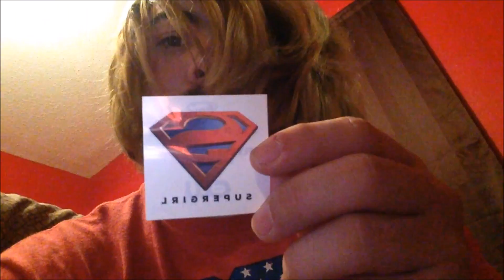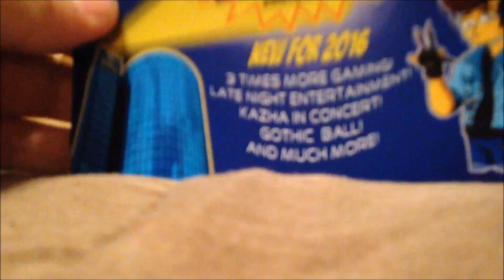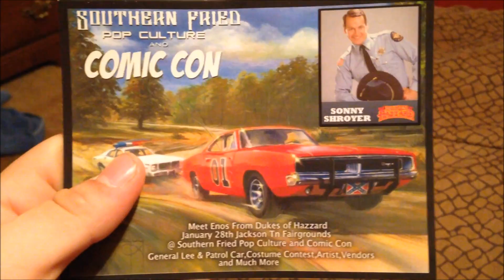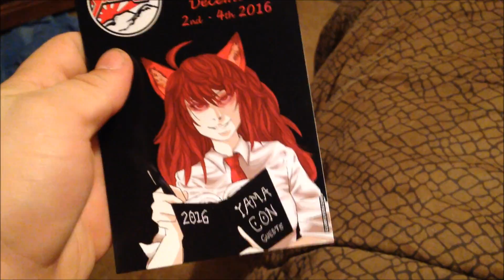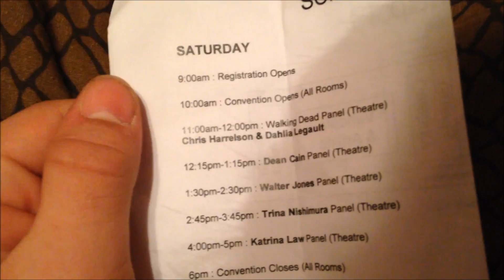Delta Fan Fest 2016 Volgs 4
After Delta Fan Fest